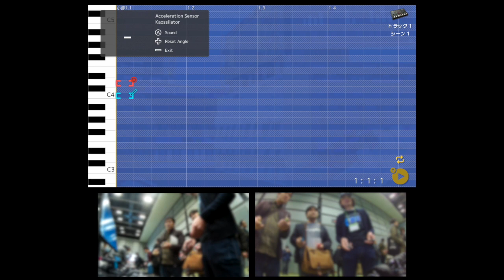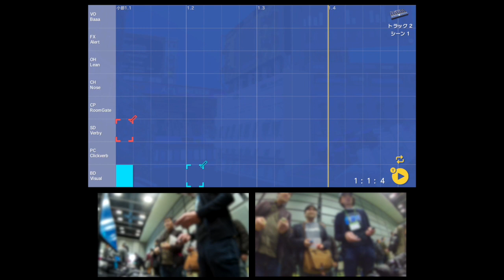[EngSub] 東京ゲーム音楽ショーで遊ぶ 2/6「キックが入れば曲に聞こえる」 KORG Gadget for Nintendo Switch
2018年2月に行われた東京ゲーム音楽ショーにてKORG Gadget for Nintendo Switchで遊んでもらいました

Released worldwide on April 26, 2018
2018年4月26日発売

KORG Inc. 株式会社コルグ

DETUNE Ltd. 株式会社DETUNE

Nintendo Switch are trademarks of Nintendo